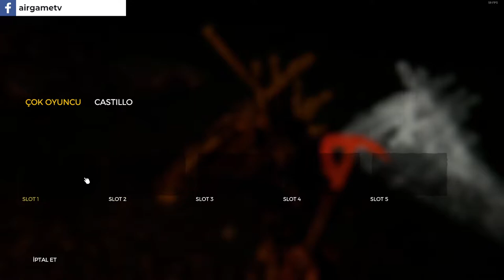YERLİLERİN YEMEDİĞİMİZ YERLERİ KALMADI | THE FOREST TÜRKÇE BÖLÜM 1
Kemerlerinizi takmayı unutmayın, uçuşa geçiyoruz!

Hepiniz hoşgeldiniz dostlar. Bugün sizlerle THE FOREST ile birlikteyiz. Biz oynarken keyif aldık :) Umarım sizlerde izlerken keyif alırsınız. Farklı oyunlarda ve daha da eğleneceğimiz farklı videolarda da görüşmek dileğiyle...

Kendinize iyi bakın dostlar, hoşçakalın.